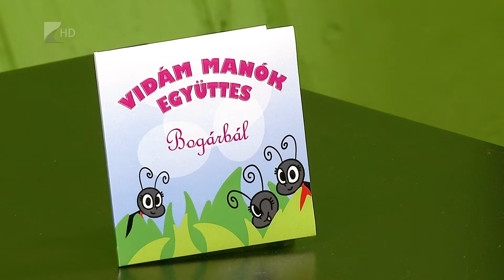Víg-Kend 2018.05.25. 1. rész - Kölcsey Televízió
A Víg-Kendben azúttal a gyerekeké volt a főszerep. A talpuk alá valót a Vidám Manók együttes játszotta. Bocskai Magda beszélgetett is a zenekar tagjaival, de téma volt a Bringa Piknik is. Vendégünk volt Pfeffer Bence, az a 6 éves kisfiú, aki letekerte a Nyíregyháza-Tokaj távot a rendezvényen. Csekő Balázs pedig mesés gyereknapi finomságokat hozott a stúdióba.